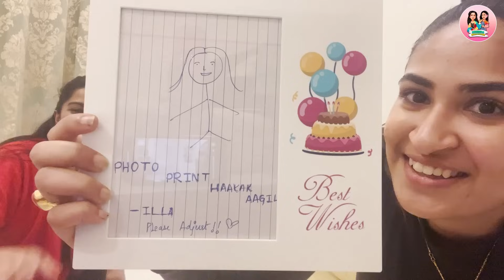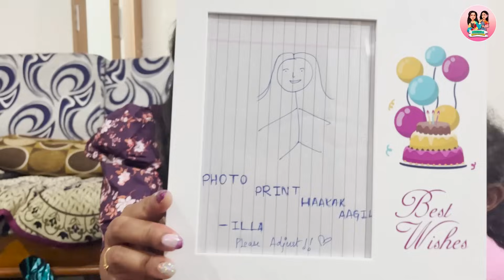Surprise Birthday Celebration 🥳 || B'day Vlog || @brundabhavana || Tamada Media